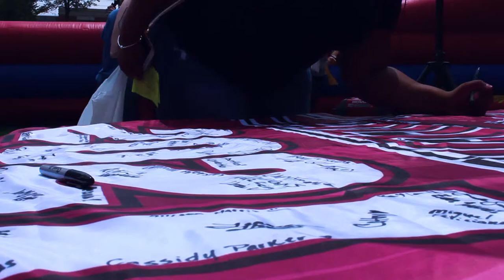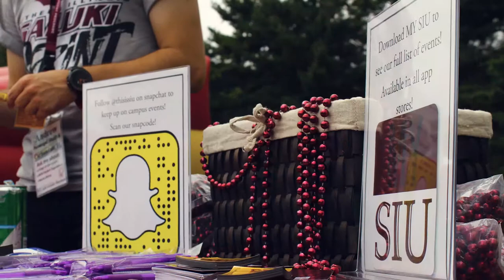Saluki Spirit Zone Sneak Peek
Join your Saluki family for games, tie-dye, rock painting, music, and more!